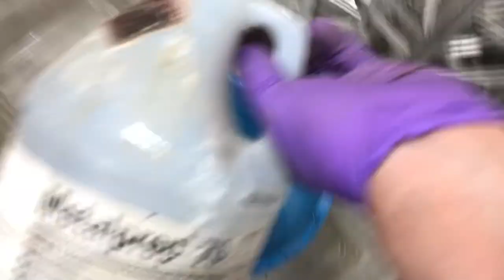Episode #6 - 1941 Piper J5A Restoration - Wing ready for Reassembly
1941 Piper J5a restoration. This Video focuses on the steps and processes to bring the individual components of my wing back to airworthy standards.